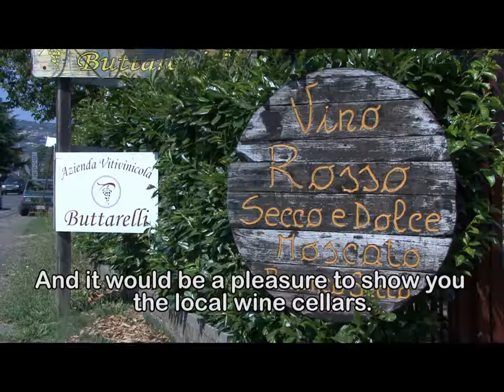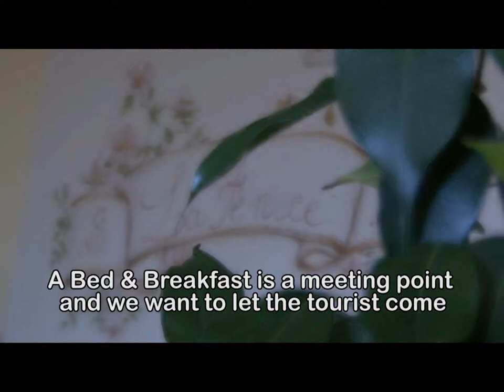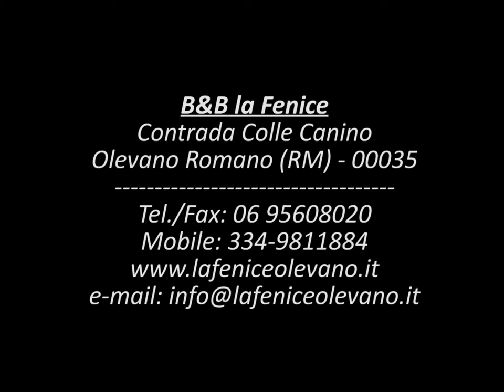B&B La Fenice english version